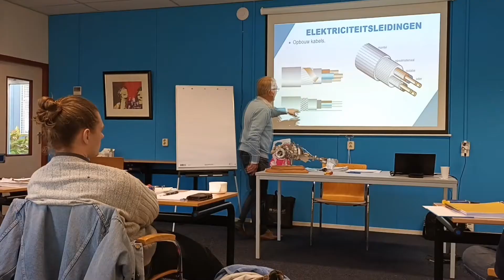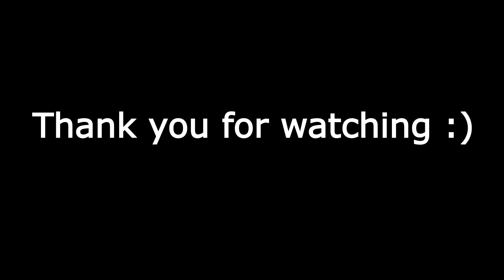On The Road To Become A Successful Artist [] Part 4 Balance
in this video, I am trying to find Balance through all the changes that continually happen.

Filmed by: Nick Blok
Edited by: Nick Blok